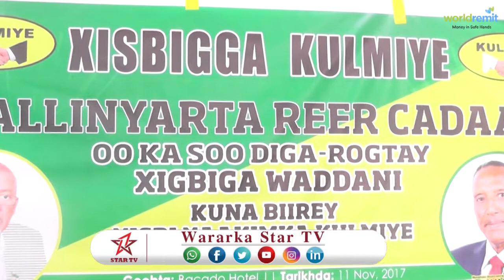DAAWO XISBIGA KULMIYE OO SOO DHAWEYAY TAAGEERAYAAL